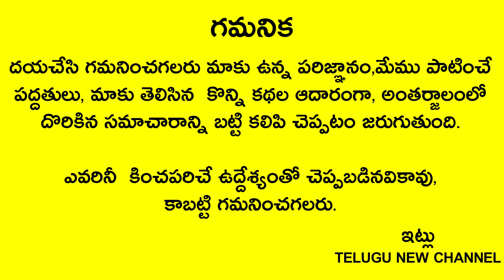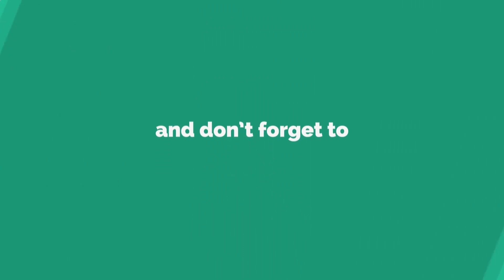నూరేళ్ళు సుమంగళిగా ఉండాలన్నా, దరిద్రం పోవాలన్నా కాలి మెట్లకు ఈ డిజైన్స్ మార్చుకోండి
Telugu New